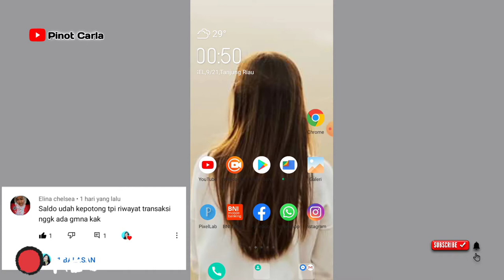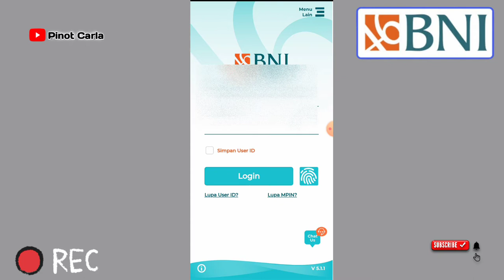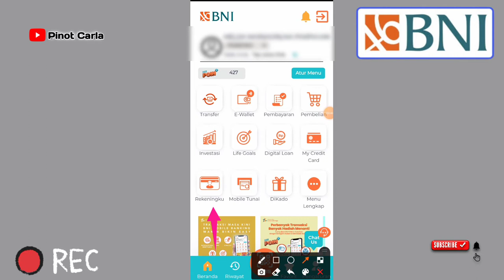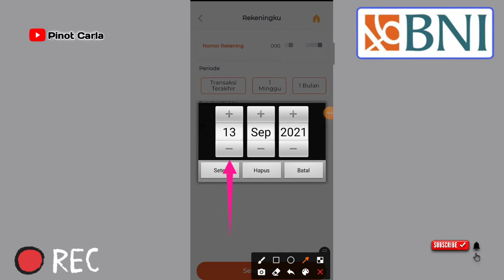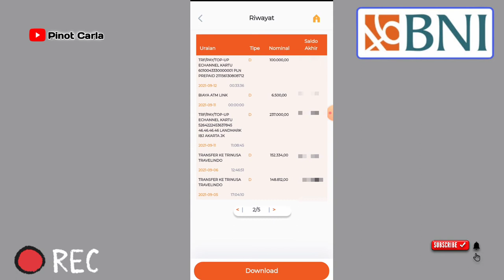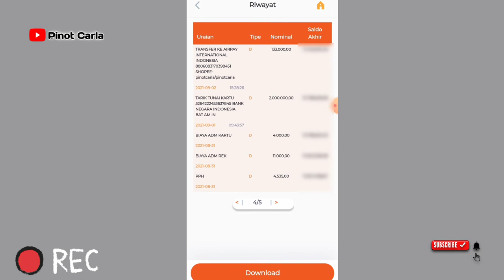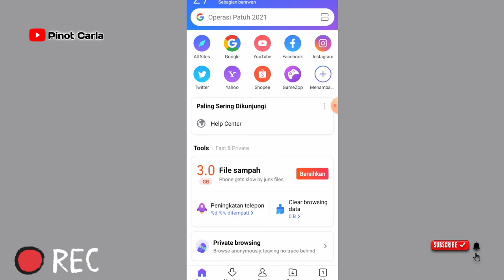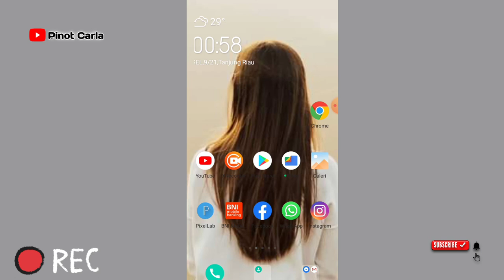Cara Mencetak Rekening Koran BNI Secara Online#BiayaPphAdmRekAdmKartu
Terimahkasih buat Teman2 yang sudah mau mampir ke chanel Pinot Carla.
Semoga kita semua sehat2 selalu yah Teman2.
DiVideo kali ini saya ingin membuat Video tutorial bagaimana Caranya jika kita ingin mencetak Rekening Koran dari Tabungan kita sendiri secara online lewat Hp.